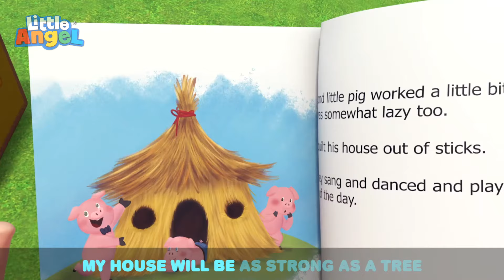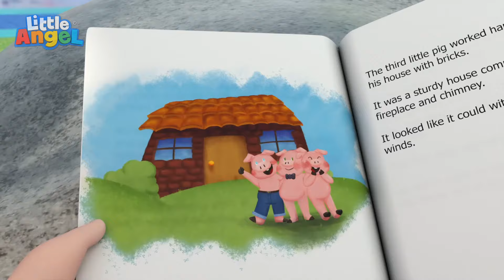Super Heroes | Little Angel | Kids Learn! | Nursery Rhymes | Sing Along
Baby John, Jill and their friends are superheroes! They keep the playground safe by making sure people pick up their garbage and play safe!

00:00 Super Heroes
03:44 Old MacDonald Had A Farm
07:40 Color Train Song
10:36 3 Little Pigs
14:08 Choo Choo Train Song
17:44 Oh I'm A Big Boy
20:59 Baby Is Sick 2
24:59 Who's At The Door? (Christmas)
28:31 10 Little Fishies
31:48 Racing Cars On The Playground
35:20 Tears Tears Go Away (It's OK To Cry)
38:09 Everyone Helps Around The House
40:50 Playtime At The Beach
43:48 Recycling Song (Where Does This Belong?)
47:17 Yes Yes I Can Do It Myself
50:33 Fun at the Splash Pad
53:44 Move And Exercise
57:10 Lost At The Theme Park (Where’s Mommy & Daddy?)